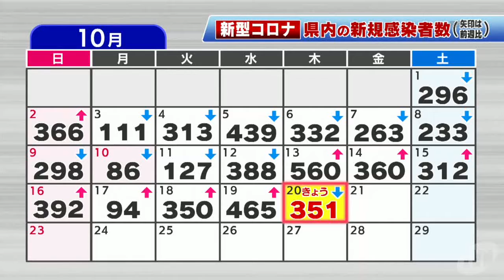【10/20】新型コロナウイルス 新たに351人感染確認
新型コロナウイルスについて、県と奈良市は２０日、新たに３５１人の感染が確認されたと発表しました。
（2022/10/20）
▼LINE NEWS「奈良テレビNEWS」友だち登録